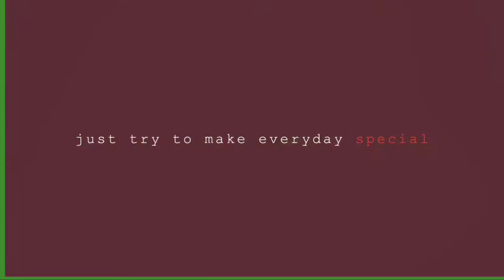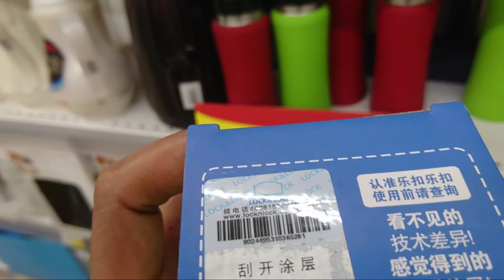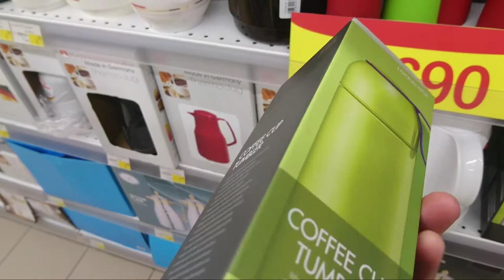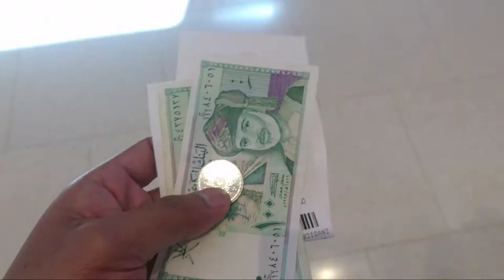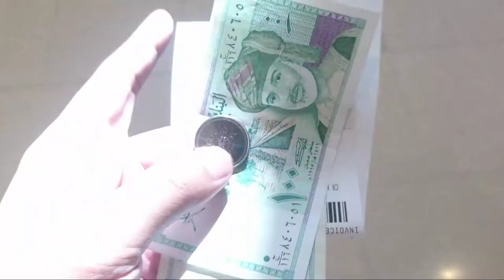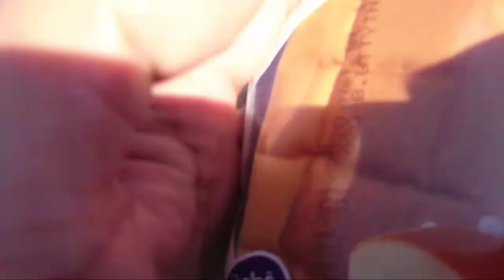WHAT CAN I BUY FOR 1 OMANI RIAL? | DAILY ROUTINE HERE IN OMAN 🇴🇲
Oman, officially the Sultanate of Oman, is an Arab country on the southeastern coast of the Arabian Peninsula in Western Asia. Its official religion is Islam. Oman, officially the Sultanate of Oman, is an Arab country on the southeastern coast of the Arabian Peninsula in Western Asia. Its official religion is Islam.

Bilang isang OFW NAis namin makatip, makaipon, makapaghanap ng part time na trabaho para malaki naman ang mapadala sa mga minamahal naming pamilya. Buhay namin dito minsan mahirap, masaya, malungkot at namimiss ang mga pamilya.

Sa pamamagitan ng VIDEO na ito, ipapakita namin kung gaano kami katipid gumastos ng pera dito. Dito nyo rin malalaman kung ano yung pinag kaiba ng pera nila sa pera natin.

So lets check it out and see what happens if you have only 1 omani rial left in your pocket.

The Omani rial (Arabic: ريال‎, ISO 4217 code OMR) is the currency of Oman. It is divided into 1000 baisa (also written baisa, بيسة).

Just don't forget to visit to my youtube channel to see more videos.

PHOTO TRAVELLING
TRAVELOG R. C
MR. ROJAB FOR THE ASSISTANCE
SAMSUNG A80
SONY
KINEMASTER PRO.
CARREFOUR